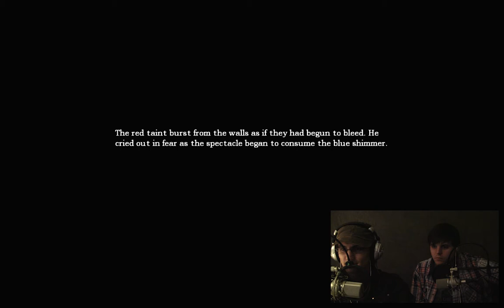#14 - Amnesia: The Dark Descent (with Neefu and Zingallsartman)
Episode 14 - Neefu and ZAM, two of the hosts from the Cool Down Timer podcast, play through Amnesia: The Dark Descent!